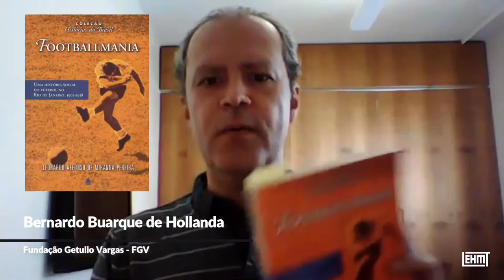Livros de Classe #28: Footballmania, de Leonardo Pereira, por Bernardo Buarque de Hollanda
Livros de Classe é uma série quinzenal do site do LEHMT-UFRJ, na qual um especialista fala sobre um livro importante para a história dos mundos do trabalho e para a sua formação, em um vídeo de curtíssima duração. Neste episódio especial em celebração à Copa do Mundo, Bernardo Buarque de Hollanda (Fundação Getúlio Vargas), apresenta o livro "Footballmania: uma história social do futebol no Rio de Janeiro, 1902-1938", do historiador Leonardo Pereira. Lançado em 2000, Footballmania tornou-se imediatamente um clássico para os estudos do futebol no Brasil, sendo ganhador do prestigioso Prêmio Jabuti. O livro demonstra como o futebol foi rapidamente disseminado e ressignificado pelas classes trabalhadoras cariocas no início do século XX e como foi parte importante das intensas disputas em torno das identidades de raça, classe e nação no Brasil da Primeira República.

Produção do episódio: Ana Clara Tavares, Julia Chequer e Paulo Fontes